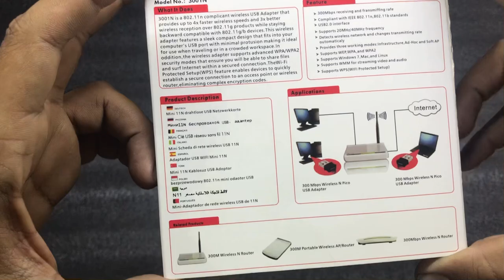how to alfha use | alfa wifi adapter | zainjunaid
Hi,

  My name is Zain Junaid,  and I aim to teach you all about Electronics Repair. I am a hobbyist repair technician with over four decades of experience in a variety of different repair fields.  Previously I worked full time in Component Level Repair and I learned to repair a wide variety of electronics with no schematics.
Nowadays I mainly buy faulty electronics to repair then sell, especially Motherboards, GPUs and Vintage Computer items.   I make videos ranging from beginners tutorials, techniques such as soldering and BGA rework, to real life repairs where I try my best to explain the actual fault finding process in detail. There are no rehearsals or dry runs here, this is REAL REPAIR. I hope you join me on this journey

how to alfha use
Alfa wifi adapter
zainjunaid